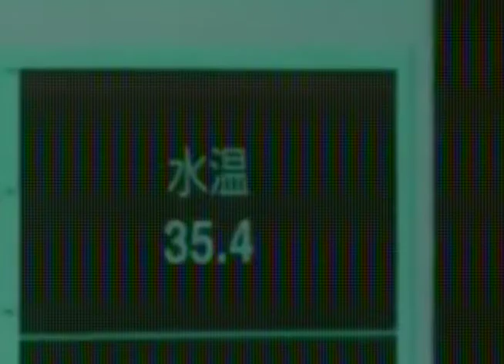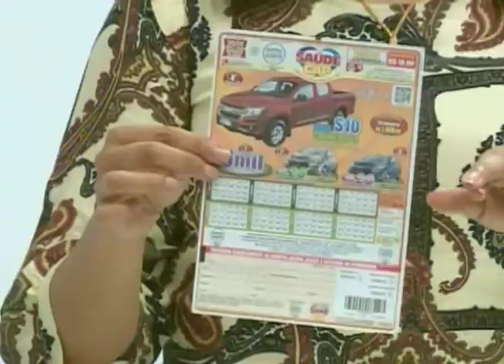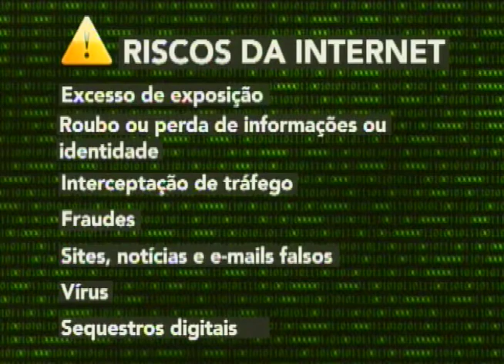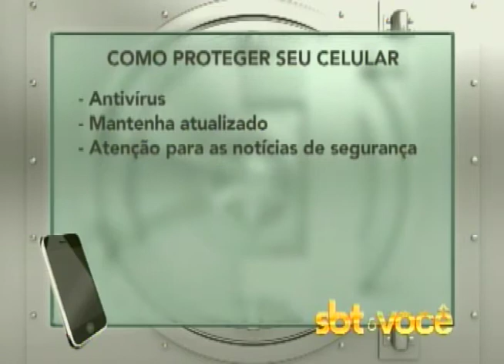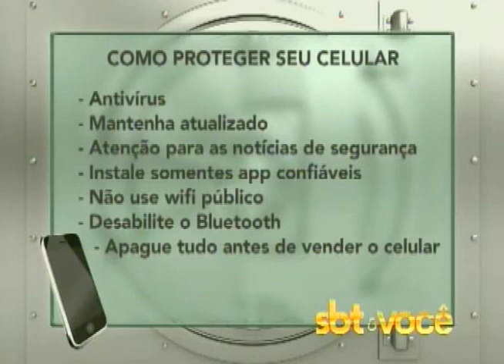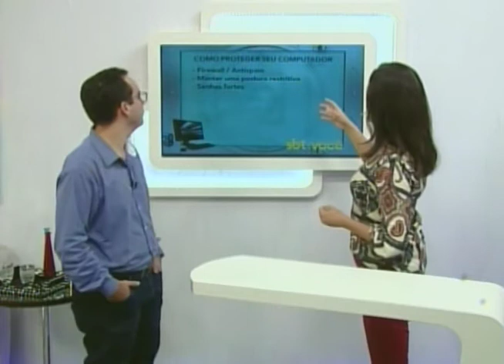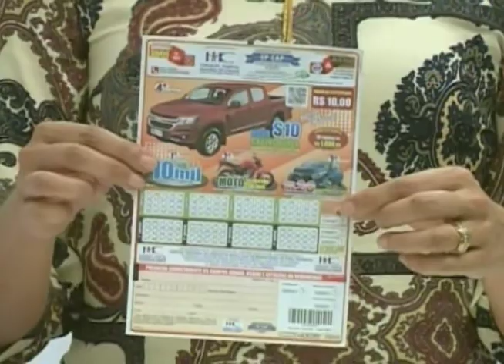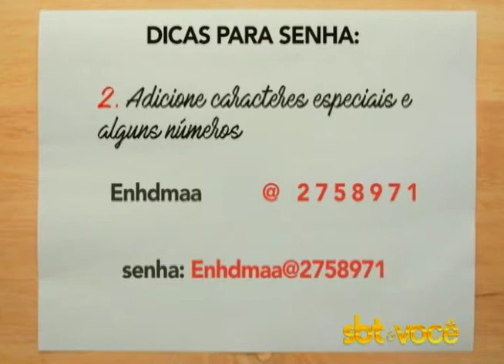SBT e Você 23/05/17 na íntegra | Como proteger seus dados na internet